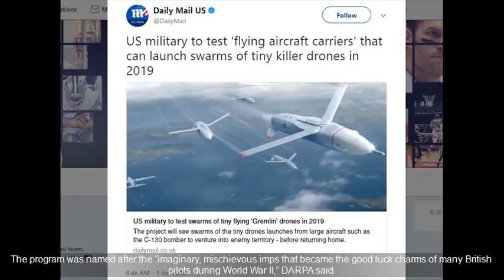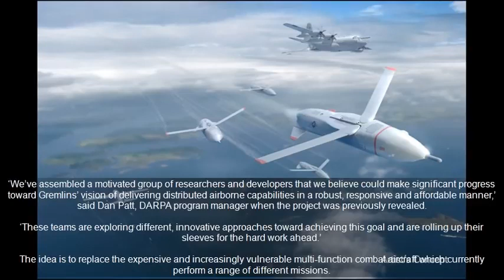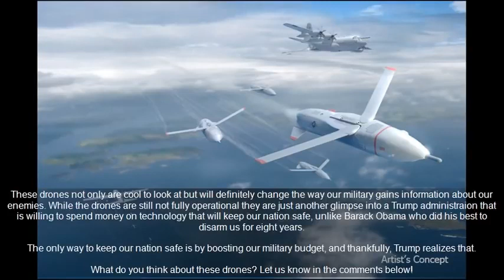BREAKING! United States Military Secret Weapon RELEASED! They’re Being SWARMED in 2018 in the world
USA BREAKING NEWS TODAY
One would think that our military would look to futuristic movies for inspiration, but for their latest weapon they went back in time to traditional fairy tales.

The Defense Advanced Research Projects Agency (DARPA), which is responsible for developing new technologies for the United States military, just announced its “gremlin” program, a drone design initiative.
Wounderfull pak Show a world of wounderfull best videos